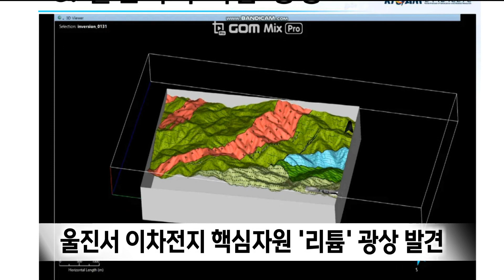울진서 이차전지 핵심자원 '리튬' 광상 발견 (2024.07.12/뉴스데스크/포항MBC)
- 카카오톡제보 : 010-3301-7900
- 카카오톡ID : PHMBCJEBO